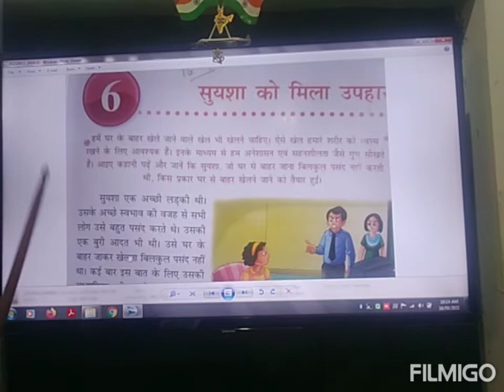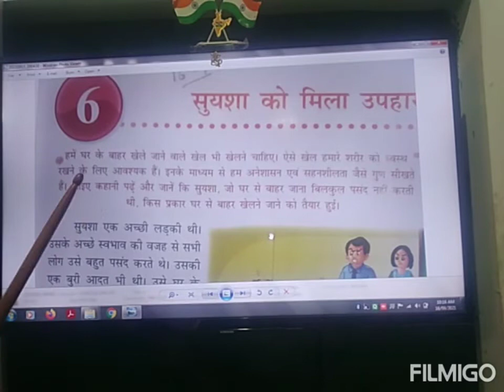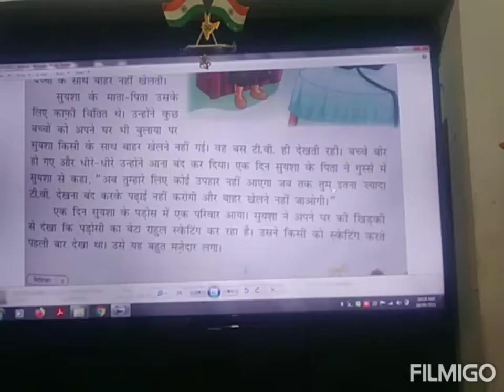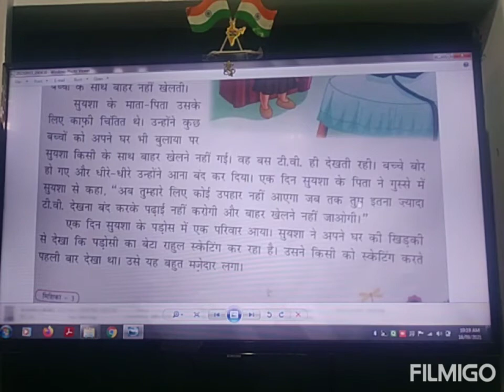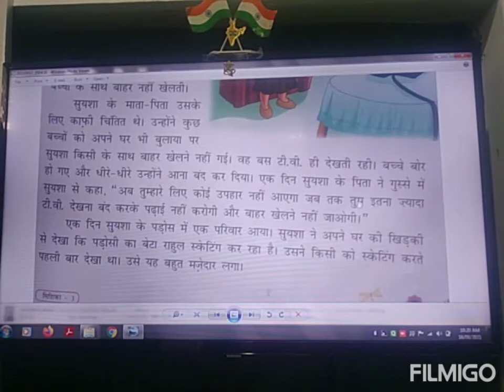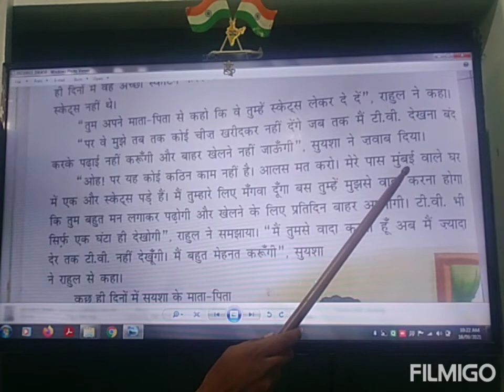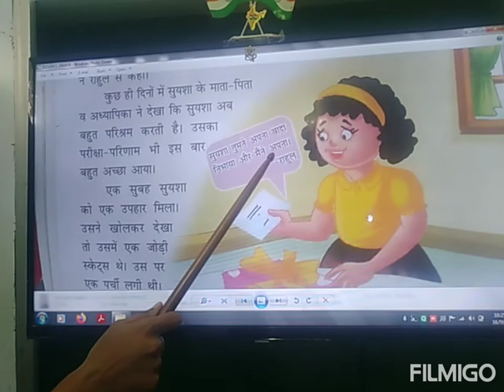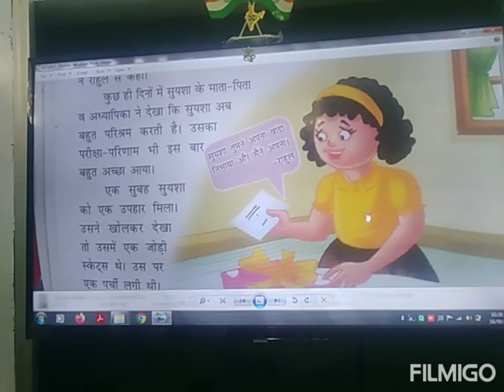Class 3 Hindi 16.09.2021